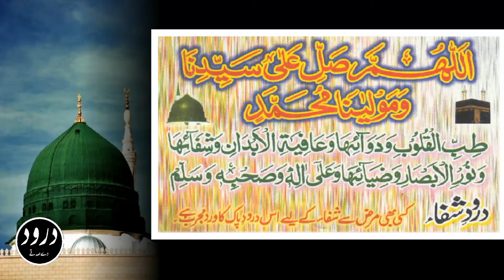Daroode Shifa||درودِ شفاء||Har Bemari Se Shifa||Darood Ki Fazilat||Darood Ka Wazifa||DDS